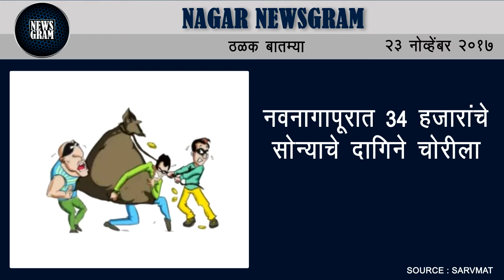Nagar Newsgram | Nagar News | Today's News Headlines | 23 November 2017